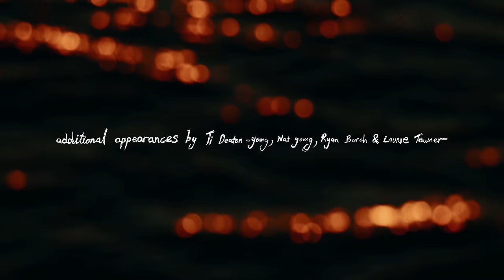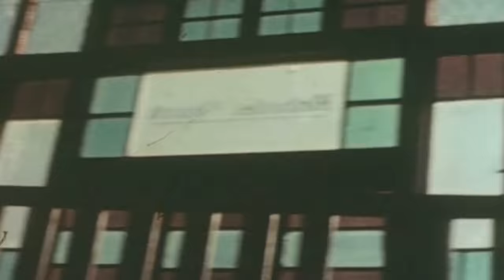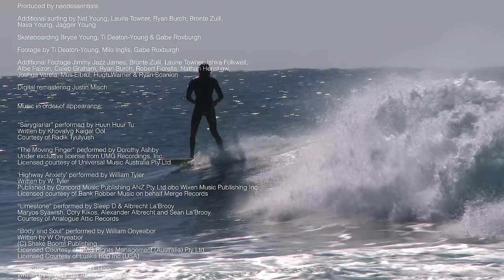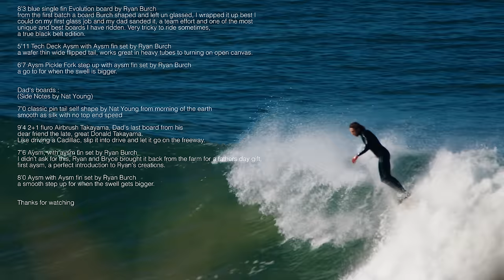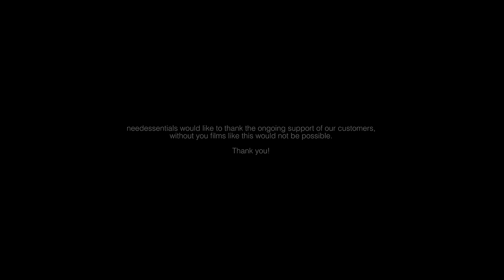Bryce Young - Following the Fall Line - needessentials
'Following the Fall Line' is a portrait of Bryce Young and the people who have inspired him on his own journey. This film, produced by needessentials and edited by Milo Inglis, showcases the unique surfing and skateboarding talents of Bryce Young while giving an in-depth understanding of the influences that have helped shape his creative approach to waves and terrain. Flowing on from concepts explored in the 1977 film “Fall Line,” cinematographers Ti Deaton-Young, Milo Inglis and Gabe Roxburgh beautifully capture the way Bryce’s environment and community influence his creative approach to life. In the film narration Bryce explains how the talents of Ti Deaton-Young, Nat Young, Ryan Burch and Laurie Towner have played such formative roles in his development. With an eclectic soundtrack featuring Huun Huur Tu, Dorothy Ashby, William Onyebor, Mick Turner, Terry Riley, Fenua, William Tyler, Donny & Joe Emerson, Goanna and JJ Cale, this film is a stunning portrait of Bryce Young following his own fall line.

'Following the Fall Line' is a film by Milo Inglis produced and presented

Creative Direction Ryan Scanlon

Music in order of appearance:

“Saryglarlar” performed by Huun Huur Tu
Written by Khovalyg Kaigal Ool
Courtesy of Radik Tyulyush

“The Moving Finger” performed by Dorothy Ashby
Under exclusive license from UMG Recordings, Inc.
Licensed courtesy of Universal Music Australia Pty Ltd

‘Highway Anxiety’ performed by William Tyler
Written by W. Tyler
Courtesy of Merge Records
By arrangement with Bank Robber Music, LLC
Published by Concord Music Publishing ANZ Pty Ltd obo Wixen Music Publishing Inc

"Body and Soul” performed by William Onyeabor
Written by W Onyeabor
Licensed Courtesy of BMG Rights Management (Australia) Pty Ltd
Licensed Courtesy of Luaka Bop Inc (USA)

“Parallels” performed by Brown Spirits
Written by Tim Wold, Agostino Soldati

“Stranger” performed by YL Hooi
Written by Sonia Faye Abel
Courtesy of Efficient Space

“Limestone” performed by Sleep D & Albrecht La’Brooy
Maryos Syawish, Cory Kikos, Alexander Albrecht and Sean La’Brooy
Courtesy of Analogue Attic Records

“Honorable Discharge” performed by Brown Spirits

"Leave the Light On" performed by Mick Turner
Written by Mick Turner.

“Indian Summer” performed by Carling & Will
Written by Carling Berkhout and William Seeders Mosheim

“Correlation” performed by Andrew Tuttle
Written by Andrew Tuttle

“Mama Rava” performed by Fenua
Written by G Laurens
Oceane Prod.
Administered by: Universal Music Publishing Pty Ltd

“Journey From The Death Of A Friend” performed by Terry Riley
Courtesy of Elision Fields
Composed and performed by Terry Riley
Published by Associated Music Publishers, Inc., the Wise Music Group

“Goodtime" performed by Donnie & Joe Emerson
Written by Glen Emerson and Charles Emerson
Licensed by peermusic obo Modern Works
Courtesy of Light in the Attic Records & Distribution LLC

“Stouthrief” performed by Hala Strana
Trad. Transylvanian
Arranged by Steven R. Smith

“Solid Rock” performed by Goanna
Written by Shane Howard (Mushroom Music)
Licensed Courtesy of Warner Music Australia Pty Ltd

“Grasshopper” performed by J.J. Cale
Written by Cale

Listen to playlist of the 'Following the Fall Line' soundtrack on Spotify needessentials films channel